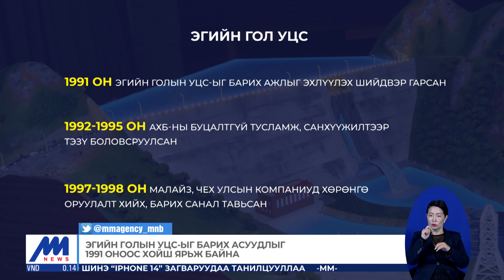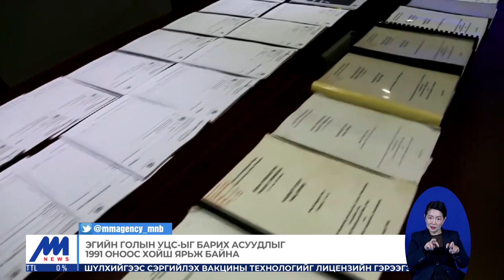Ерөнхий сайд Л.Оюун-Эрдэнэ Эгийн голын УЦС-ын төслийг онцоллоо | MNB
Ерөнхий сайд Л.Оюун-Эрдэнийн энэ удаагийн айлчлалын ач холбогдол, үр дүнгийн талаар илүү тодруулахад бид олон жил саатаад байсан Эгийн голын усан цахилгаан станцын төслийг урагшлуулах боломж бүрдлээ. Мөн ОХУ-ын талтай өргөн хэрэглээний АИ-92 автобензинийг ойрын 5 жилдээ зах зээлийн ханшаас хямд үнээр худалдан авах тохиролцоонд хүрлээ.